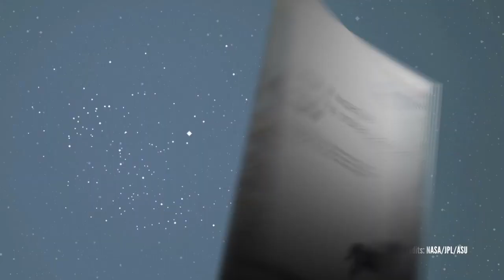Popular Mechanics TV ad -- May 2013 edition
Buy the May 2013 issue of Popular Mechanics (on sale now) and learn about a starship that will take us to another galaxy within the next 100 years. Meet amazingly capable robot doctors who work with their human counterparts to perform delicate surgery.  Join the debate on smartphones that will change the way you communicate. And share the agony and ecstasy as teams compete to produce the world's most efficient human-powered helicopter. Indulge your macho instincts as we climb aboard a 54-ton tank and squash an innocent family car. Then explore our PM Zone teen supplement and enter a competition to win a Samsung Galaxy Camera worth R6 000. It's all in the May issue of Popular Mechanics.

Are you still in a winning mood? Then enter our subscriber competition and stand a chance of driving off in a desirable Ford Focus worth R239 000. Go on, be the first to know!